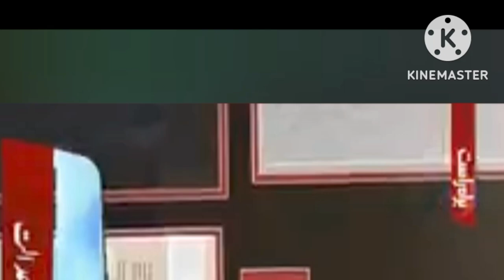Anwar aman Award ceremony in Pakistan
Anwar Aman American Traders
He belongs to Pakistan for the northern area of Khyber Poktonkha from the motherland of Chitral Karimabad Valley
Its formulation for Five Star Hotel in Chitral Balach City,. .,. ,..,.